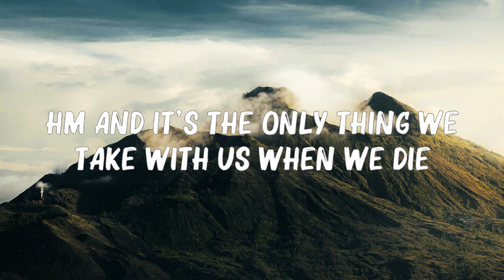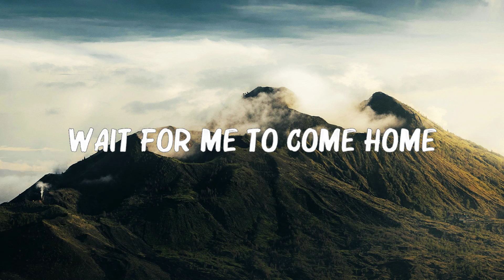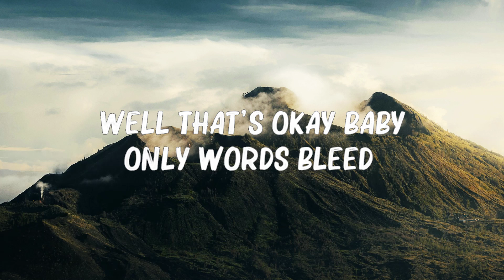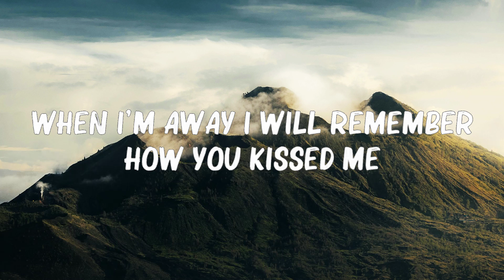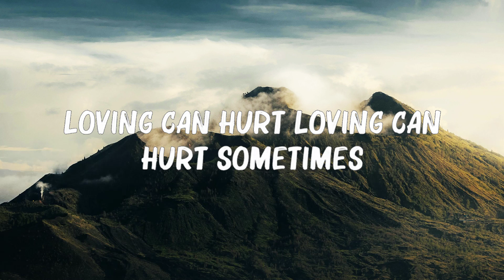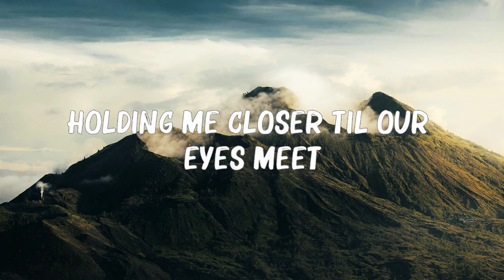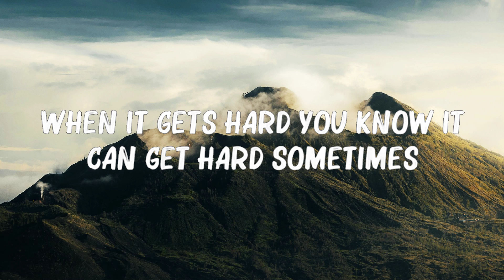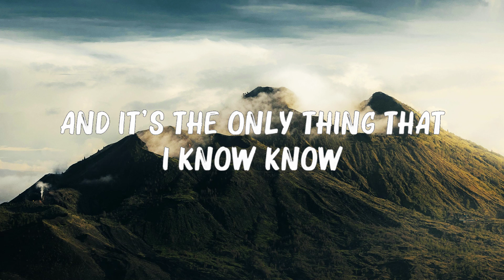Ed Sheeran - Photograph (Lyrics) 🍀 Hot Lyrics 2024